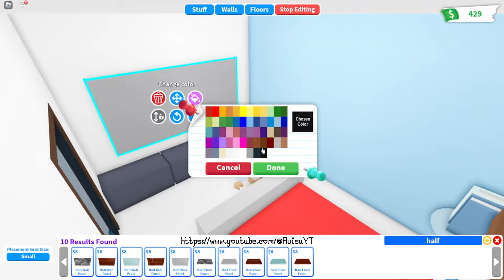𝙁𝙖𝙢𝙞𝙡𝙮 𝙃𝙤𝙢𝙚 • 𝙇𝙤𝙬 𝘽𝙪𝙙𝙜𝙚𝙩 𝘽𝙡𝙪𝙚 𝘾𝙤𝙯𝙮 𝙒𝙞𝙣𝙩𝙚𝙧 𝙃𝙤𝙪𝙨𝙚 𝙎𝙥𝙚𝙚𝙙 𝘽𝙪𝙞𝙡𝙙 ❄️ 𝙍𝙤𝙗𝙡𝙤𝙭 𝘼𝙙𝙤𝙥𝙩 𝙈𝙚!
｡ﾟﾟ･｡･ﾟﾟ｡
ﾟ𝙊𝙥𝙚𝙣 𝙢𝙚!! ♡
　ﾟ･｡･

              𝙞𝙣𝙛𝙤
𝙘𝙤𝙨𝙩: 2,166
𝙝𝙤𝙪𝙨𝙚 𝙪𝙨𝙚𝙙: 𝙛𝙖𝙢𝙞𝙡𝙮 𝙝𝙤𝙢𝙚
𝙩𝙞𝙢𝙚 𝙩𝙖𝙠𝙚𝙣: 1 𝙝𝙤𝙪𝙧
𝙘𝙖𝙣 𝙮𝙤𝙪 𝙘𝙤𝙥𝙮: 𝙤𝙛𝙘 𝙮𝙤𝙪 𝙘𝙖𝙣, 𝙟𝙪𝙨𝙩 𝙢𝙖𝙠𝙚 𝙨𝙪𝙧𝙚 𝙩𝙤 𝙜𝙞𝙫𝙚 𝙘𝙧𝙚𝙙𝙞𝙩

ᨳ ୨ ┈・┈・✧・┈・┈ ୧ ഒ

❀ 𝙢𝙤𝙫𝙖𝙫𝙞 𝙫𝙞𝙙𝙚𝙤 𝙚𝙙𝙞𝙤𝙩 15
❀ 𝙗𝙖𝙣𝙙𝙞𝙘𝙖𝙢
❀ 𝙘𝙖𝙣𝙫𝙖

|I{• » ♡ « •}I|

🎀 sᴏᴄɪᴀʟ ᴍᴇᴅɪᴀs!

🎀 ʟɪɴᴋs!

ʚ﹕₊˚︶꒷꒦꒷︶︶꒷꒦︶‧˚₊⊹

🎀 ᴍᴜsɪᴄ!
0:00 - frumhere, kevatta - almost blue
0:59 - jason miyagi - x.
2:30 - lukrembo - imagine
5:01 - frumhere, kevatta - almost blue
6:30 - grant schaffer - easier to love
10:01 - idealism - controlla
11:48 - eric reprid - june blues
13:33 - idealism - controlla

-ˋˏ✄┈┈┈┈┈┈┈┈┈┈┈┈┈┈┈┈┈┈

𝙝𝙤𝙥𝙚𝙛𝙪𝙡𝙡𝙮 𝙮𝙖𝙡𝙡 𝙚𝙣𝙟𝙤𝙮𝙚𝙙 𝙩𝙤𝙙𝙖𝙮'𝙨 𝙫𝙞𝙙𝙚𝙤! (❁´◡`❁)